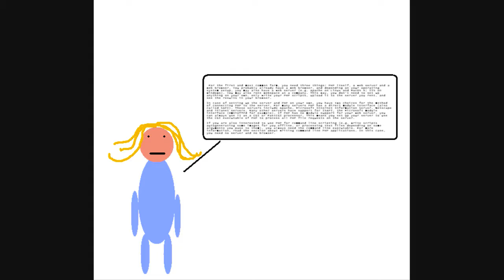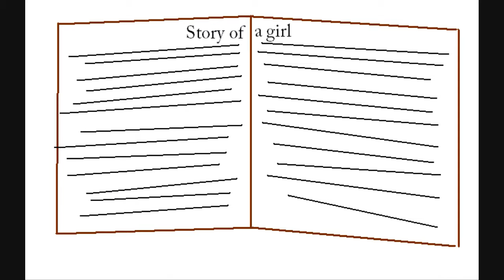Story of a girl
Had to it for computer class project, so i thought i would put up here as well.